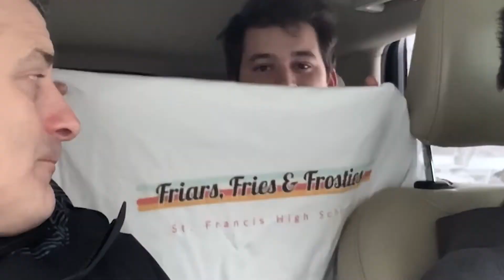Friars, Fries and Frosties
It happened again. Another faculty member of St Francis was teacher-knapped and taken to Wendy’s by three friars. Let’s hope no frosties end up on the car floor.

This month’s episode of Friars Fries and Frosties welcomes Mr. Messore who has been with the school for 25 years! During these years, Mr. Messore has been teaching English, coaching wrestling, offering counseling, and has run various engaging clubs for the students. We thank Mr. Messore for his dedication to the school and for enduring this car ride!